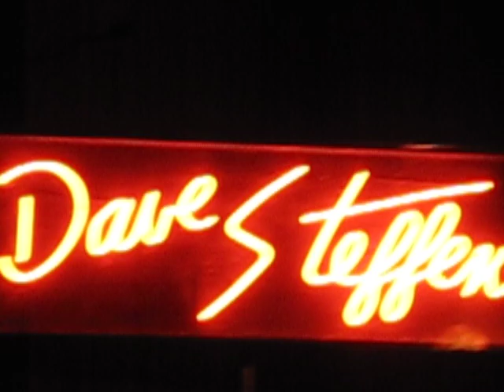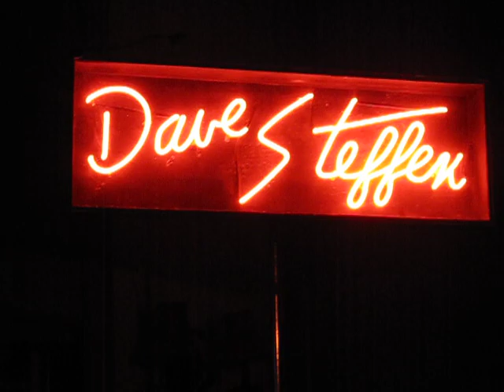"WAITING ON A FRIEND" - DAVE STEFFEN BAND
STONE HARBOR RESORT HOTEL, STURGEON BAY, WISCONSIN. July 17, 2010. DAVE STEFFEN (guitar & vocals); CRAIG NUESER (Fender bass & vocals); SPENCER PANOSH (drums). This ROLLING STONES song was composed by MICK JAGGER and KEITH RICHARDS.